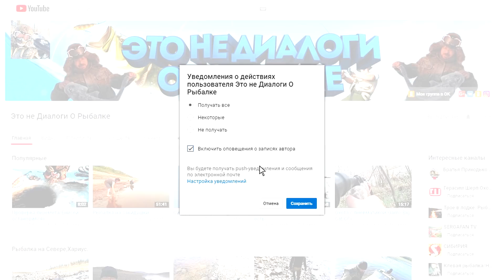РЫБАЛКА НА ДАЛЬНИХ БЕРЕГАХ (ЧАСТЬ 2Я)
Ну всё же мы нашли рыбу и вы это увидите но эта поездка свалила меня на долго..((